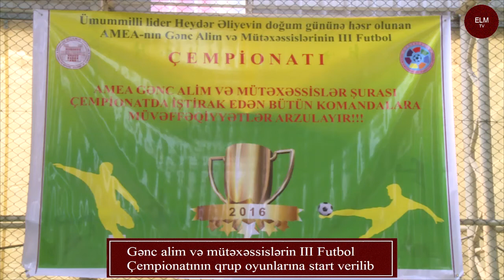Gənc alim və mütəxəssislərin III Futbol Çempionatının qrup oyunlarına start verilib